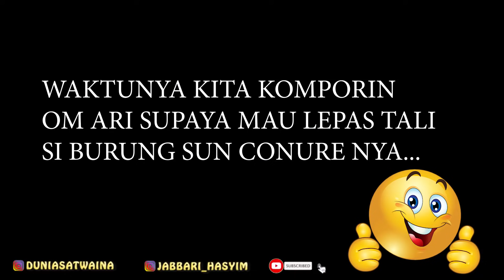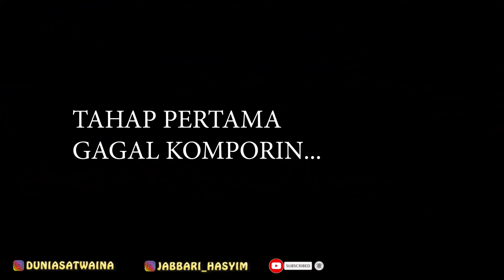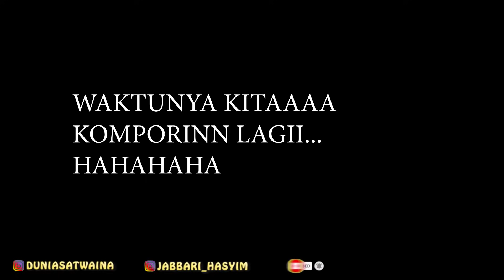NG3RJAIN TEMEN SAMPAI BURUNGNYA K4BUR.. DIMINT4 G4NTIIN DEHHHH..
Kalian bisa beli Hewan atau aksesorisnya ini di Instagram @URIPPETSHOP dan Tokopedia URIP BIRD SHOP. Terimakasih, semoga bermanfaat.

Tulis di Kolom komentar Video apa yang mau saya buat untuk konten selanjutnya ...

Karna sering ada GIVEAWAY dadakan di story dari Instagram diatas 👆 jadi ??

Terimakasih atas dukungan kalian semua 🙏
Salam CISA (CInta SAtwa) 🌿🐿